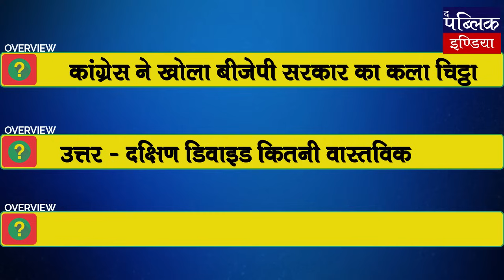Narendra Modi is Not OBC By Birth: Rahul Gandhi | Kharge Brings Black Paper; Nirmala White Paper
Narendra Modi is Not OBC By Birth: Rahul Gandhi | Kharge Brings Black Paper; Nirmala White Paper | Overview

IFSC- KKBK0005196